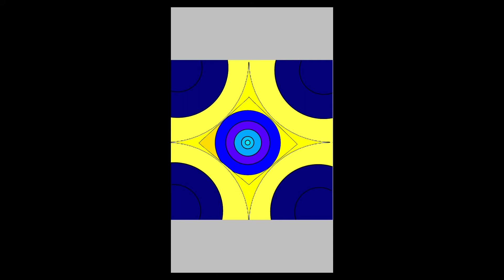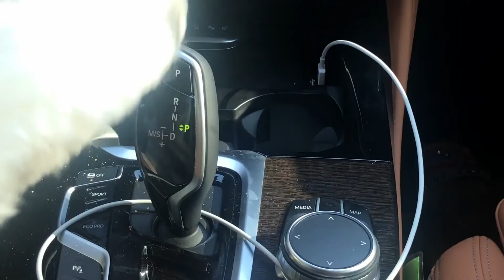Sader View S3 Ep 3